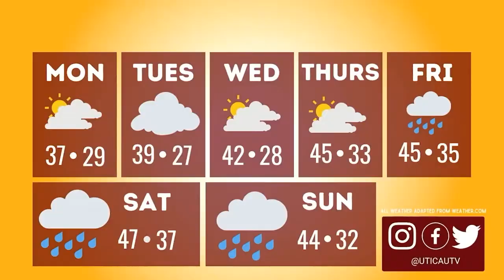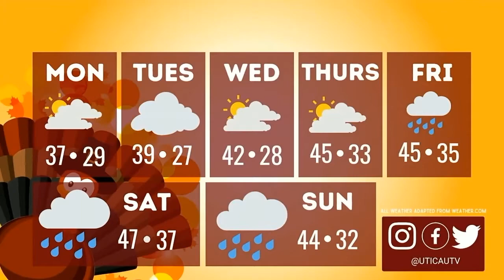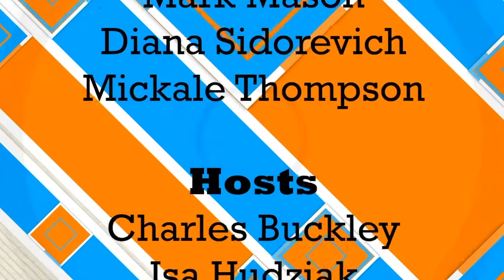Moose Now 11/21/22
Follow the link below to sign up to be a contestant on UticaTV Game Night on December 6th!